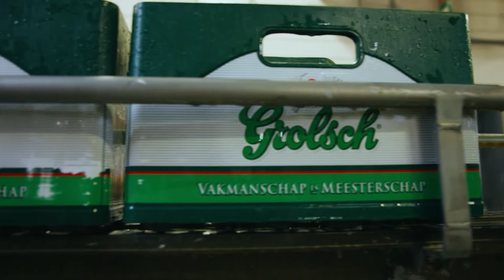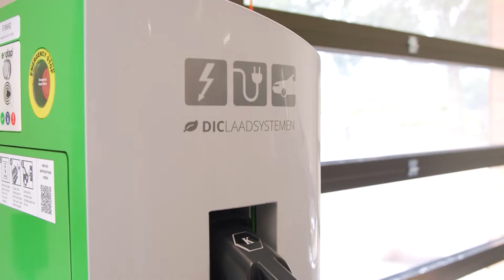Werkplein TV aflevering 24 - Food Production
We vinden het heel gewoon om onze boodschappen te doen en alles in de schappen te vinden. Wat gaat er aan vooraf om de verschillende producten in de winkel of bij restaurants te krijgen? Je krijgt een inkijkje bij een paar mooie Twentse bedrijven om te zien hoe dit in zijn werk gaat en welke werkzaamheden hiervoor nodig zijn.

Myrthe gaat in gesprek met Albert Vos, dagelijks bestuurslid van Praktijkcentrum Procestechniek Oost, over de werkgelegenheid in deze branche. Ivo is op bezoek gegaan bij Grolsch, Bolscher en Bolletje. De komende afleveringen gaan we Joyce volgen in haar zoektocht naar een baan.

Wij bedanken de deelnemers voor hun bijdrage aan deze uitzending:
David Bakker, Teamleider Productie Packaging bij Grolsch
Daniek Marcus, Talent Acquisition Manager bij Grolsch
Juan Perez Nijhuis, Brand Manager bij Grolsch
Ingrid Klein Poelhuis, Productiemedewerker bij Bolscher
Bolletje:
Rene Kooij, HR adviseur bij Bolletje
Mardi Westenberg, Junior HR adviseur bij Bolletje
Joyce Voorhuis, werkzoekende